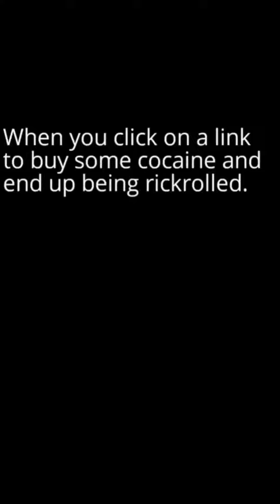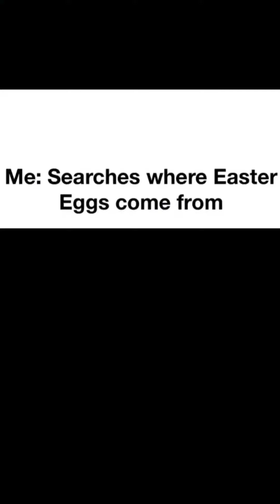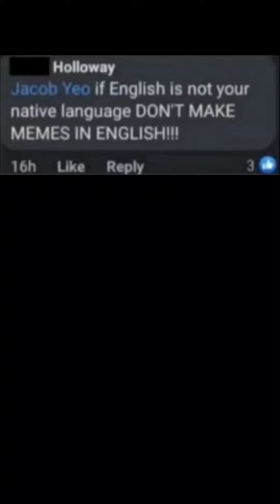Dank Memes That Might You Die With Laughter Compilation 2